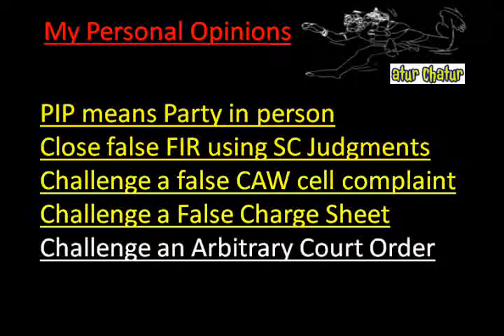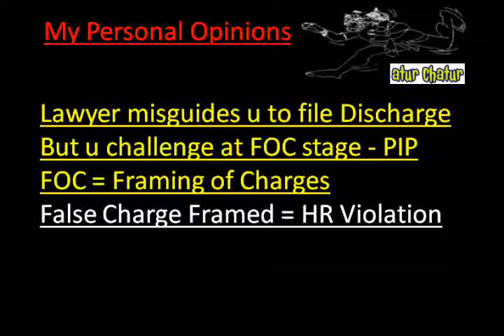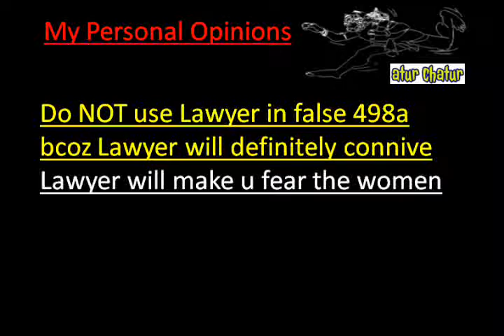Central Delhi Top Lawyer NRI Legal Services Best Advocates Non Resident Indian Law Firm India